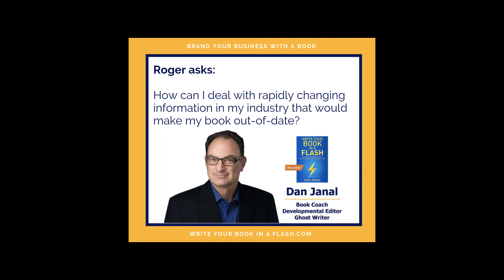How can my book keep up with rapid changes in my field?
authors

Whenever you are ready, here are four ways I can help you write your book:

1) Download a free chapter from my book on how to beat writer's block once and for all!

2) Join my private Facebook group to get daily tips on how to write your book faster:

4) If you are really serious about writing a book to promote your business, schedule a free, no-obligation consultation with me:

"Write Your Book In A Flash" is the critically-acclaimed paint-by-numbers system to write the book of your dreams - FAST!

An international #1 Amazon best-seller in numerous categories, "Write Your Book in a Flash" shows business executives, entrepreneurs, and thought leaders like you how to get focused fast so you can write your book without tearing your hair out.

Author, Speaker, Entrepreneur, and Book Coach Dan Janal has written 13 books, which have been translated into 6 languages - including one of the first books about marketing on the internet.

He works with businesses and executives who want to build their brands with publicity and books (writing, coaching, and developmental editing, as well as book proposals).